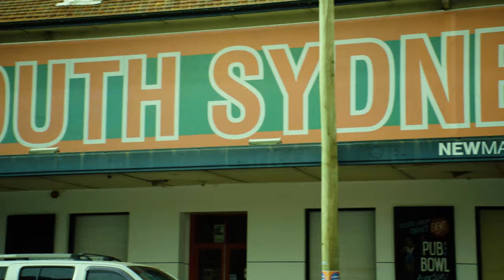The Story Behind Glory Glory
You've heard the song Glory, Glory to South Sydney, now get to know the story thanks to father and son duo, Matt and Wayne Cornell.